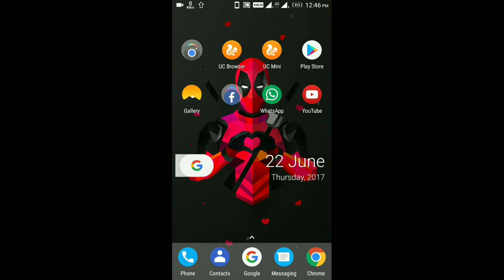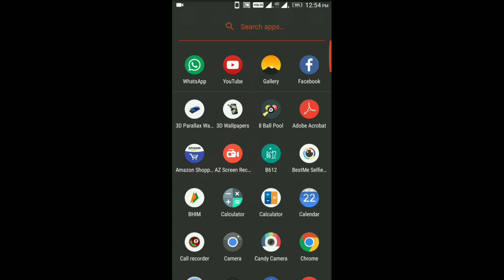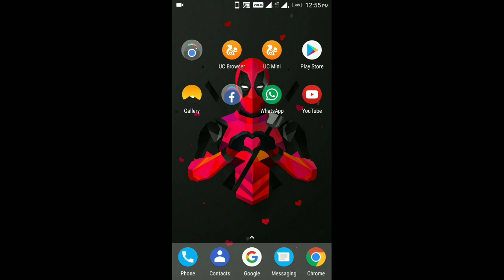Lenovo k6 Power Nougat Ota Update Second Update​ after Nougat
✓ Get  Shopping offers Deals Instantly! 📱